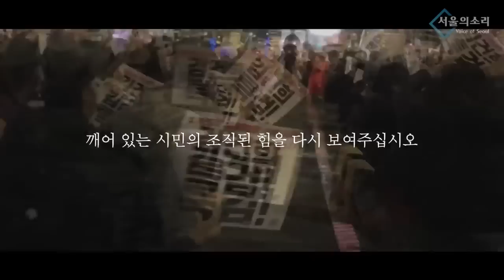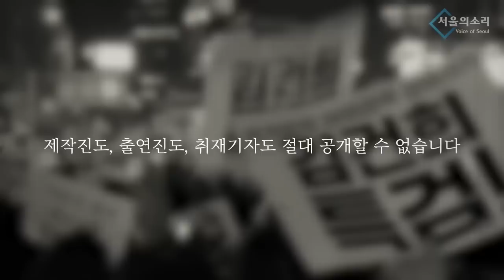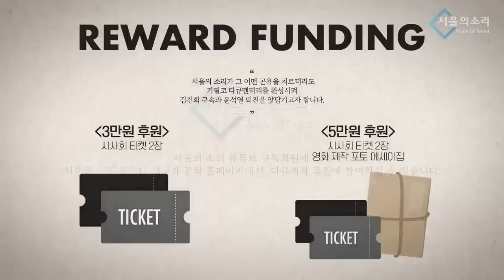[재방송] '2022 상을 드립니다 연말 수상식', 남태우 말빨 날개를 달다! 그를 보는 불안한 눈빛의 임세은...